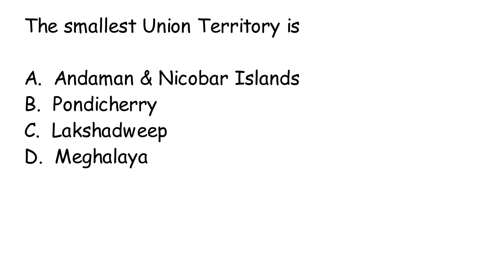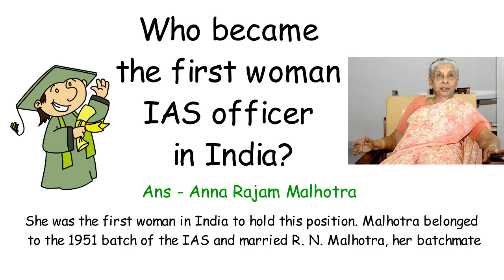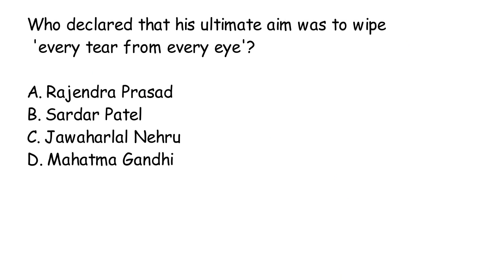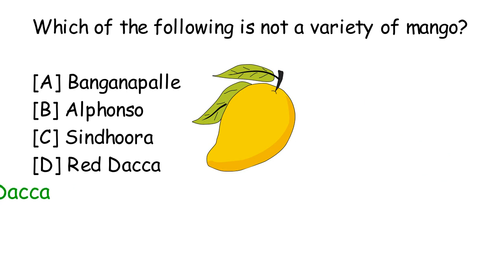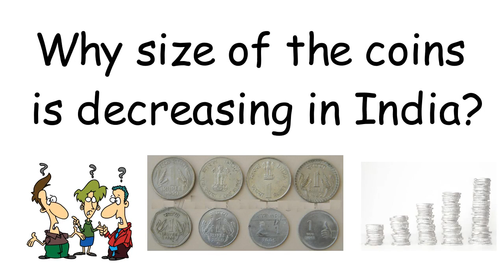Important Questions Generally asked in SSC| UPSC| RRB| IBPS etc part 13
I had made these questions and answers with some photos which will increase your attention towards a specific questions.
Due to these pictures you can easily recall answers in real examination.
Study suggests that we have to memories things with photos so that it can be retained  for longer period.